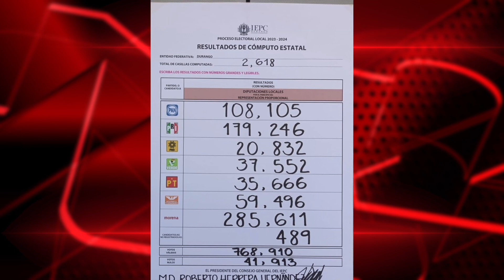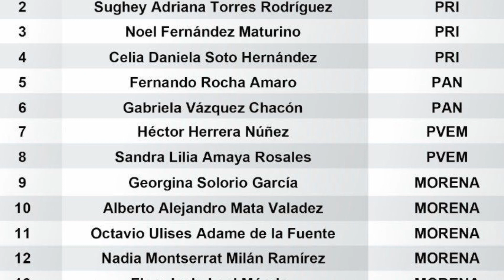Quedó conformada la LXX legislatura del Congreso del Estado para el periodo 2024-2027.